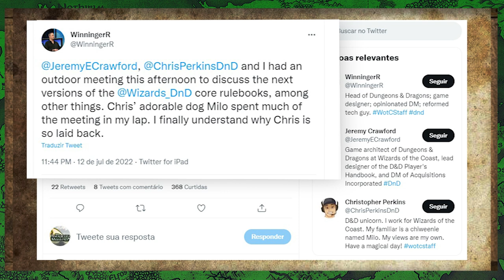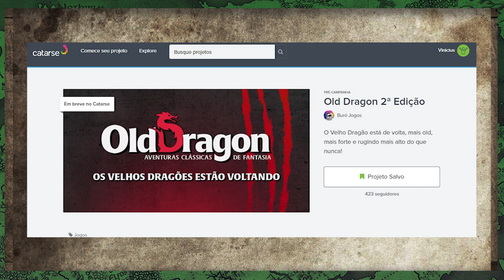Meu RPG vai mudar de edição, devo me desesperar?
Olá pessoal! No vídeo de hoje falamos sobre o que fazer quando o nosso RPG favorite tem uma revisão de regras ou uma nova edição.

Você pode acessar os arquivos de playtest da nova edição do Old Dragon através do link abaixo: